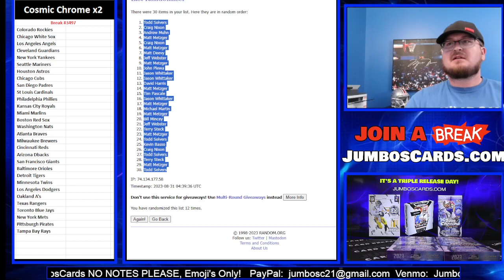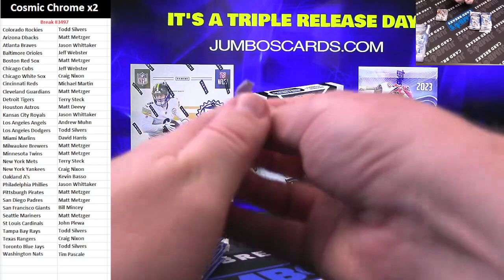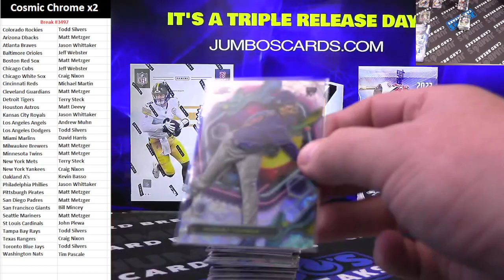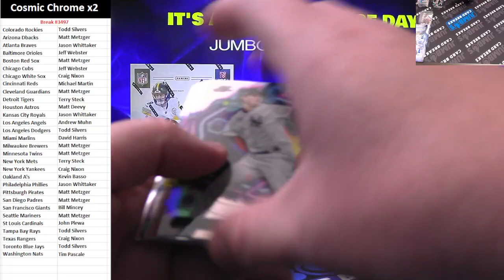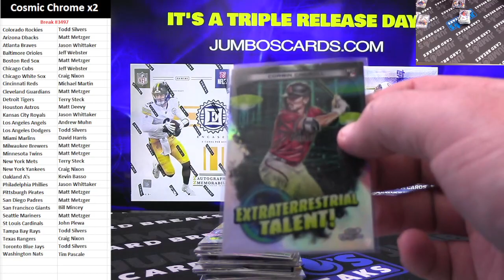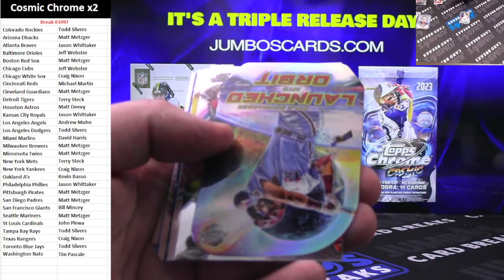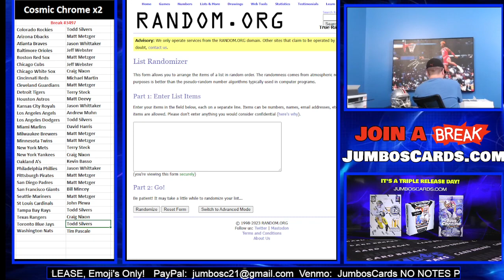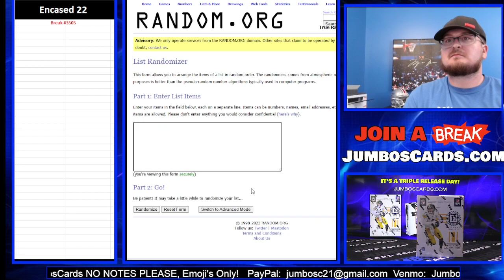BREAK #3497 Cosmic Chrome x2